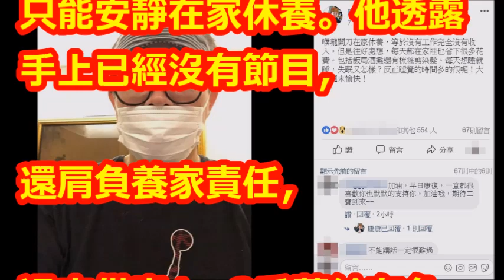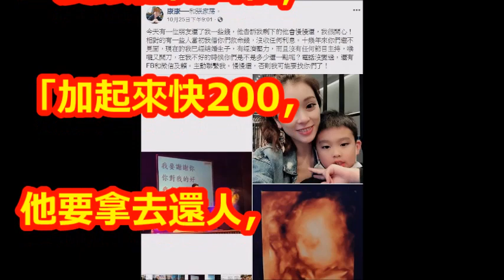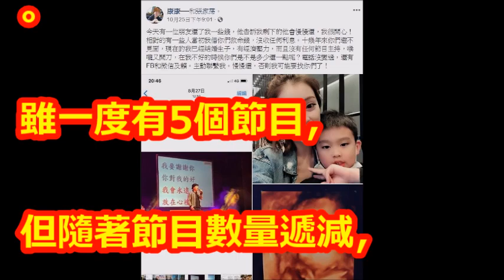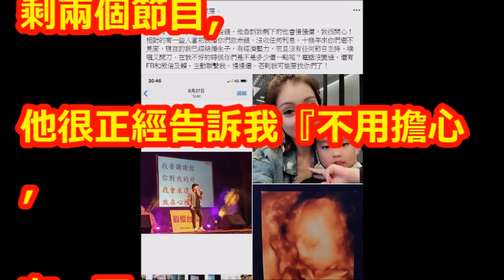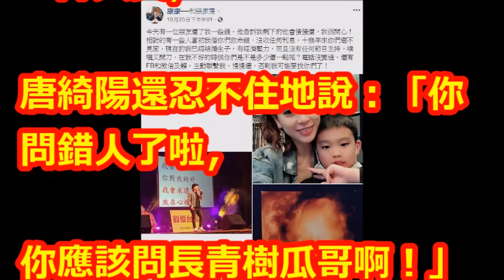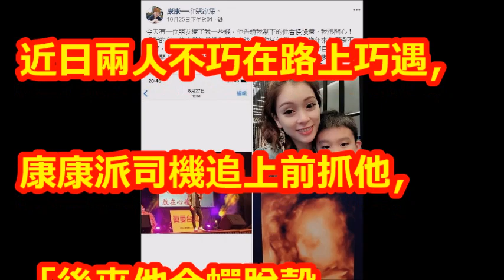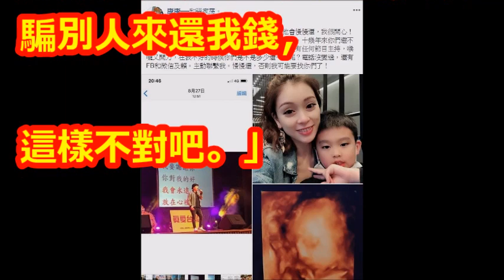康康「10年借出千萬」要不回來！ 拜託還錢：我完全沒收入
【相關視頻】

健康亮紅燈！康康忍淚宣布「全面暫停演藝工作」，住院發現「身體長了壞東西」是自己一手造成！﹝語音﹞

51歲康康全面停工！近照曝光，憔悴不已，不能說話不能笑宛如「啞巴」，令人心疼！

健康亮紅燈！康康忍淚宣布「全面暫停演藝工作」　住院發現「身體長了壞東西」是自己一手造成